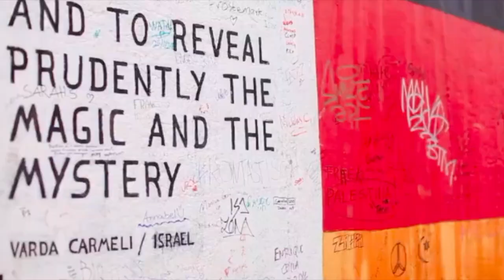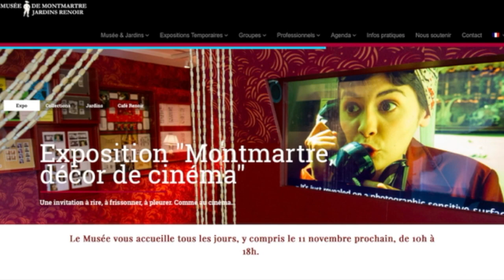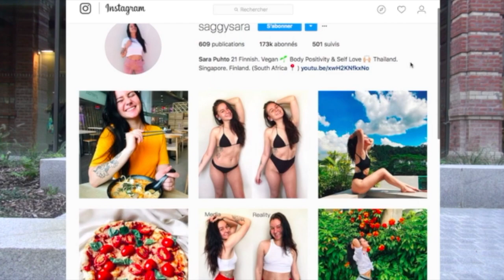Le Tour de La Moule #1- BDE (Flore), BDS (Marco), BDA (Grégoire)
MARCO FERRI / Président du Bureau des Sports
🎧Hamza - Vibes
📺Clip look at me - XXX tentation
📺 Intervention à la radio de Dupont moretti
🎬Rasta rocket de Jon Turteltaub
🎬Truman Show de Peter Weir
🎞One Piece
🎞House of Cards
🎞Gomora
✈️Rio
📍Chicken spot rue Gambetta
🎭Humoriste Ahmed Sylla

FLORE MASSEMIN / Présidente du Bureau des Élèves
🎧Damso - A Lové
🎬Juste la fin du monde de Xavier Dolan
🎞GOT
🎨Peinture nus Egon Schiele
📍Hall St Pierre Montmartre
📍Palais d'été de Tokyo
🎭Humoriste Haroun
📲Compte Instagram Saggy Sarah
📺Freedom Beyoncé Play Back ONG
📖1984 -Orwell

GREGOIRE FERON / Vice-Président du Bureau des Arts
🎧Mobb Deep - Eye for an Eye
🎧Lord Esperanza - Tutoyer le ciel
🎧Led zeppelin - When The Levee Breaks
📺Roméo Elvis - Méchant
🎬Films d'animation de Miyazaki
🎬Victoria de Sebastian Schipper
🎞The Wire
✈️Berlin
📍La citadelle
📲Compte Instagram Victor Laborde